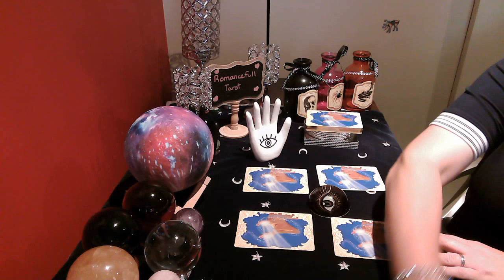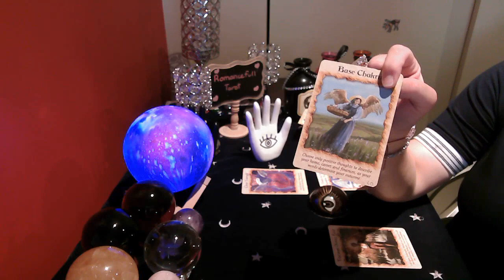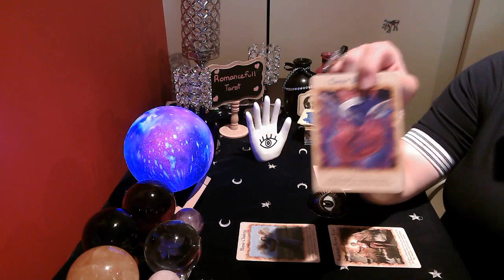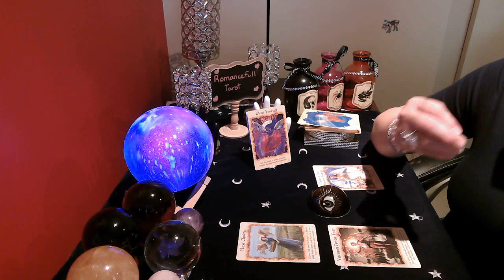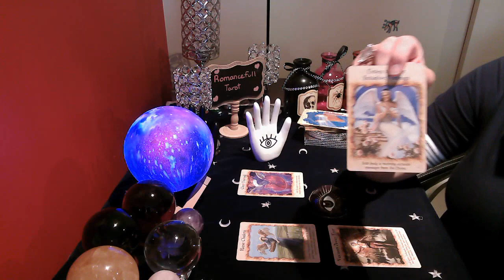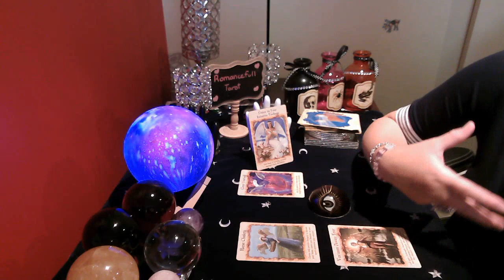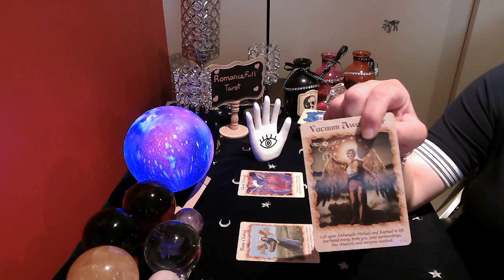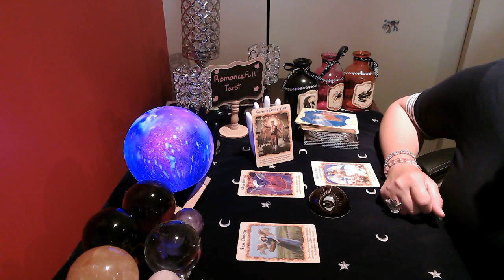PISCES angel & Archangel guidance Messages for You today 💖 tarot